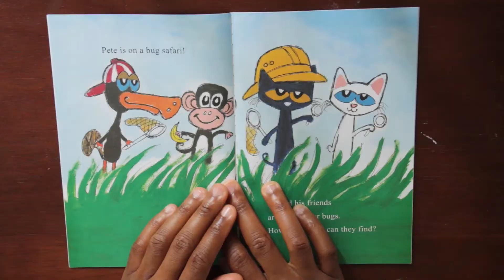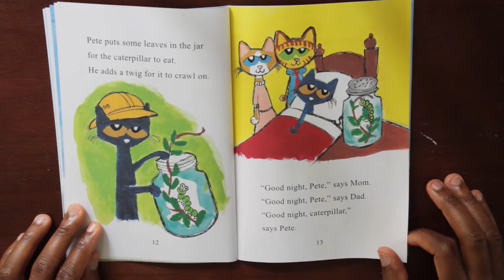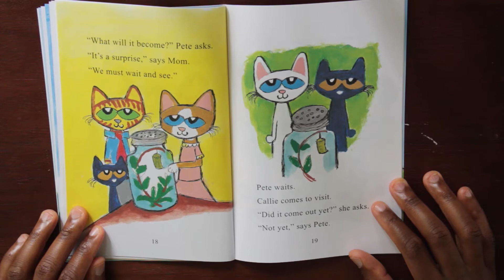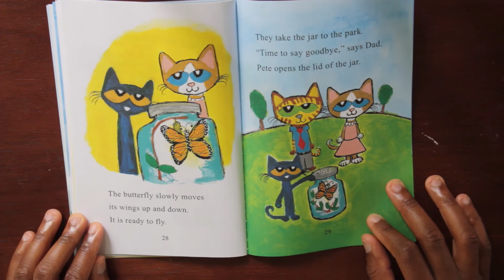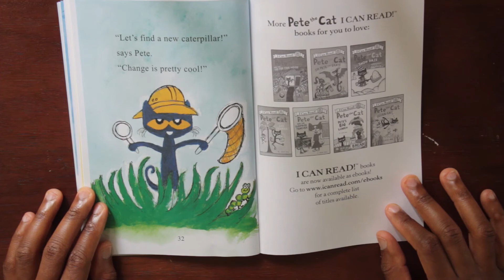Read 2 Lead - Pete The Cat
Pete the Cat is part of the I Can Read! series written by James Dean.